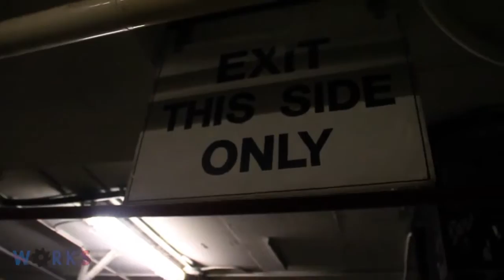Syse - Back At You/Always attention For O's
Nightmare on Blake Street: The Wes Craven Edition